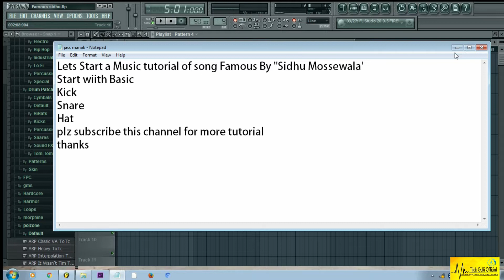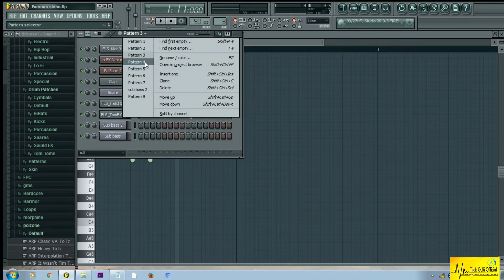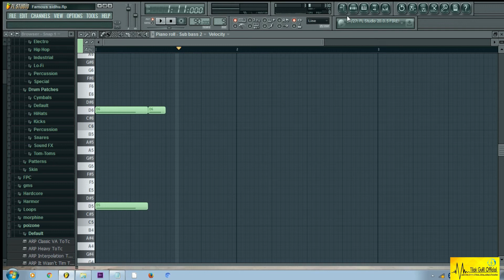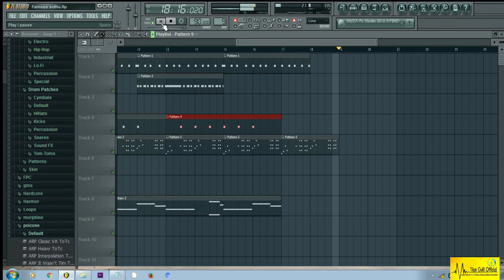Famous | Sidhu Moose Wala | FL Studio Version | Intense | Latest Punjabi Song | Tilak GuRi Official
FL Music Tutorial Of Punjabi Song "Famous By Sidhu Mosse Wala"
Learn Free Music Software Fl Studio

Composer - Sidhu Moose Wala
Edited & Directed By Jashan Nanarh
Music Label - Lavish Squad
Executive Producer - Navjot Pandher

The history of Punjab has clear evidence of great music of Punjab.
FL Studio is a complete software music production environment or Digital Audio Workstation (DAW). Representing more than 20 years of innovative development it has everything you need in one package to compose, arrange, record, edit, mix and master professional quality music.

FL Studio is now one of the world’s most popular DAWs and is used by the most creative artists.
Software overview
and is chiefly suited for 64-step loop creation.[3] Each pattern can consist of an unlimited number of instruments—either samples, native, or VST instruments. Instruments in the pattern can be routed to the Mixer tool for effects processing, and effects as of version 10.0 include Delay, Delay Bank, EQUOo, Flangus, Love Philter, Vocoder, Parametric EQ & EQ2, Multiband Compressor, Spectroman, Stereo Enhancer, Wave Candy, Wave Shaper, and Soundgoodizer. There is no piano roll, playlist ability, automation, audio recording

Fruity Edition – The Fruity Edition allows users to access the playlist, piano roll, and event automation features, which allow for complex and lengthy arranging and sequencing. There is also VST/ReWire support so that FL Studio can be an instrument in other hosts such as Cubase, Sonic Solutions, Logic, and other software. As of version 10.0 this edition includes the Simsynth Live synthesizer instrument, the DrumSynth live percussion synthesizer, the DX10FM synthesizer, and the Wasp/Wasp XT synthesizers. There is no audio recording feature.[19] In FL Studio 12, this was given (spline-based) automation.